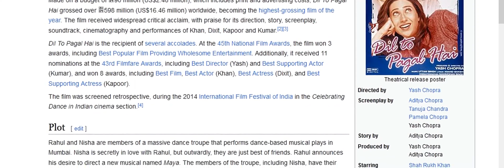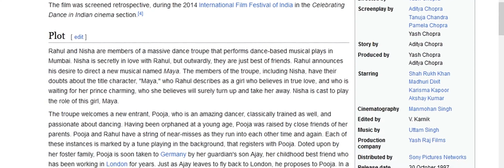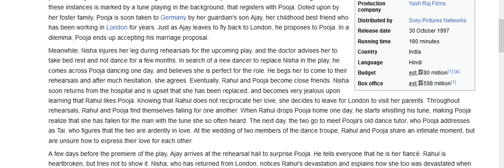Dil To Pagal Hai 1997 Movie Trailler || Film Reaction Facts Explaine By Asim Bhai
In this channel you can find the following content related to movies information in our videos Asim bhai Facts

 Interesting Facts About Film movies
 Deep Story Explanation movie
 Box-Office Collection Details movie
 Movie Review With Detailing
 Preproduction & Filming Details Regarding
 Detailing About Movie Characters & Actors
 and Many more
               Asim bhai Facts

          Asim bhai Facts

                               channel does not promote or encourage any illegal activities
Our CHANNEL sometimes use Movie story and movie trailer clips to showcase the Filmy
updates & Information but all content provided by this channel is Asim bhai Facts
meant for NEWS REPORTING
and INFORMATIONAL PURPOSE This content is property of Asim bhai Facts any uploader of
our audio  content is strongly prohibited and the result will be ending up